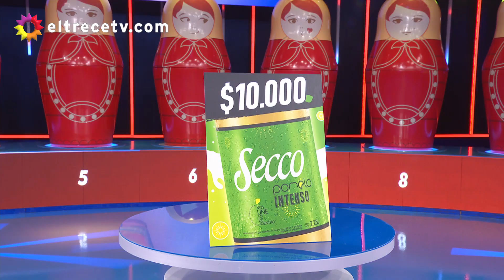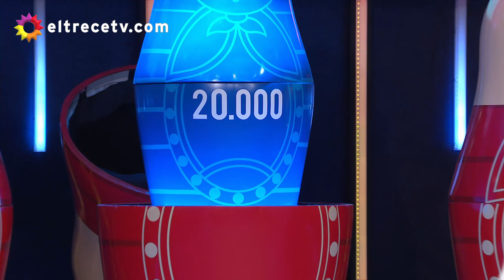Mamushka - Programa 22/01/21 - Jugaron Belén Francese, César Juricich, Fabiana Araujo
Programa emitido el viernes 22 de enero de 2021 en eltrece.
Jugaron Belén Francese, César Juricich, Fabiana Araujo.